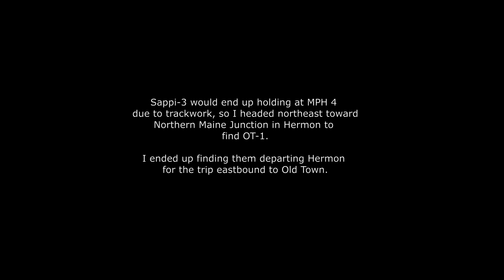Three Train Day PART 1: Chasing Pan Am Sappi 3 and OT-1 -4/4/22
On April 4, 2022, I took advantage of the very nice weather to do a three train day on the east end of Pan Am Railways District 1. I started the day by heading to Waterville to see Sappi-3 make it's way down the Hinckley Branch. They had 509 and 503 with a train of 21x12, and I grabbed a few shots of them before they ended up holding at MPH 4 due to trackwork. Heading up to Northern Maine Junction in Hermon, I caught up with OT-1 at Bangor as they headed east towards Old Town with 383, 313, and 5 empties for ND in Old Town. I ended up chasing them to Orono before turning back and heading for NMWA. Check out that amazing golden hour chase of three 300's in PART 2! I hope you enjoy!